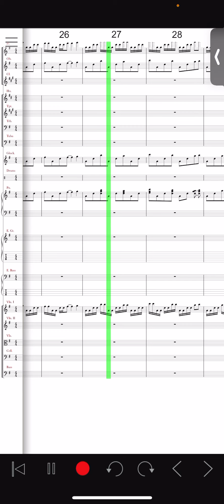Overture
I wrote this a week or two ago. It’s an assortment of different musical themes I’ve written over the past few months.